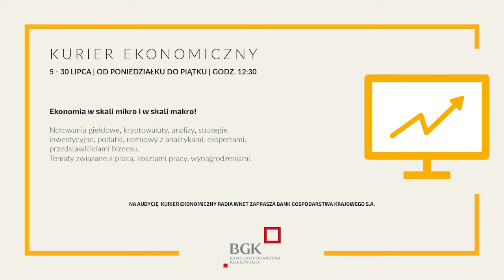Demonstracje przeciw obostrzeniom w Berlinie. Dr Ozdyk: Sytuacja w Niemczech się zaostrza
87.8 FM w Warszawie
95.2 FM w Krakowie
96.8 FM we Wrocławiu
98.9 FM w Szczecinie
103.9 w Białymstoku

Dane do przelewu:

00-079, Warszawa